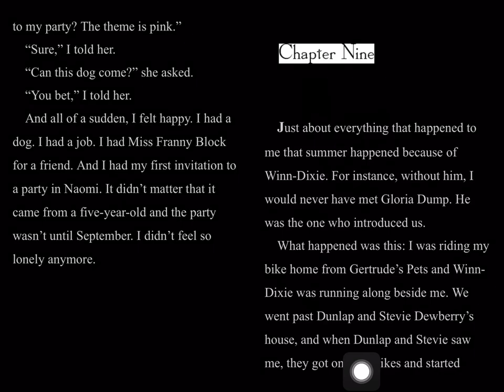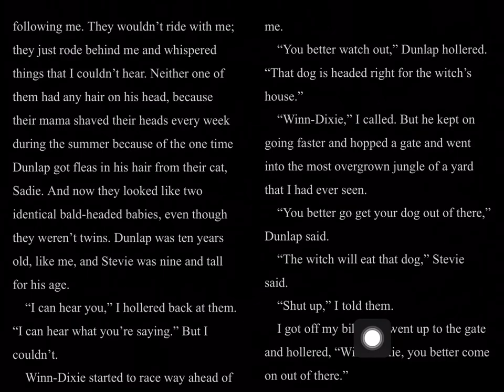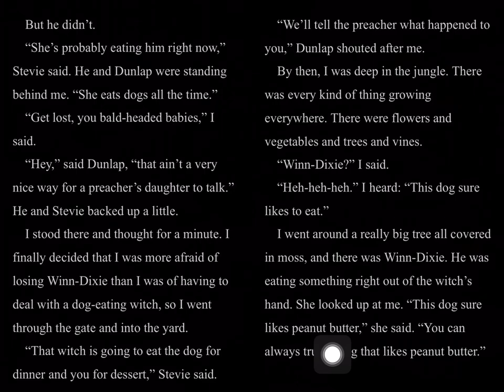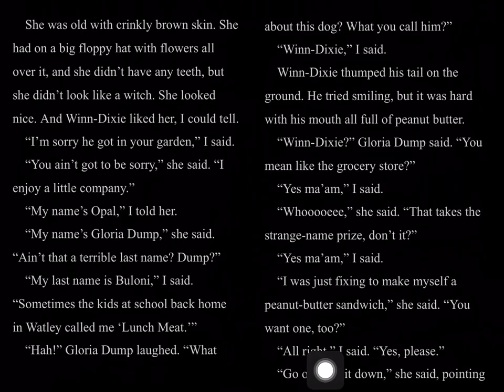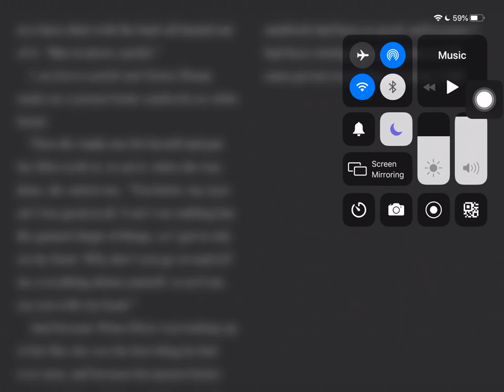Chapter 9 / Because of Winn-Dixie